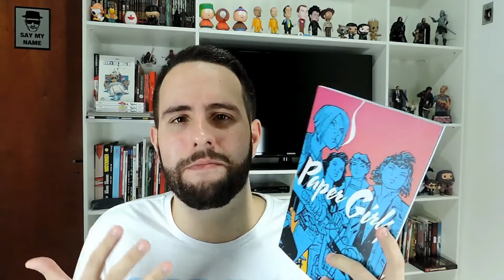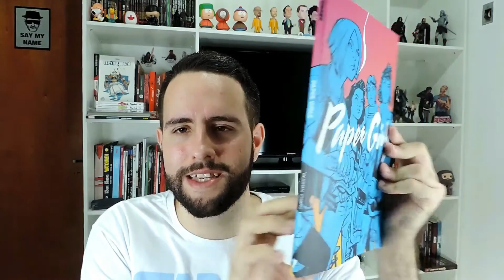Papo Zine | Paper Girls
* Aqui no Brasil, você pode encontrar Paper Girls na Amazon e na Livraria Cultura. O quadrinho também é vendido em várias lojas estrangeiras.